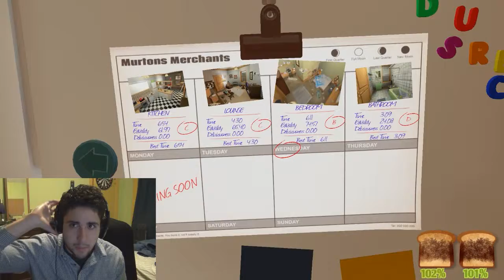THE WALKING BREAD (I am Bread - Alex Plays)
Alex thought there was more game to be played... He was wrong.